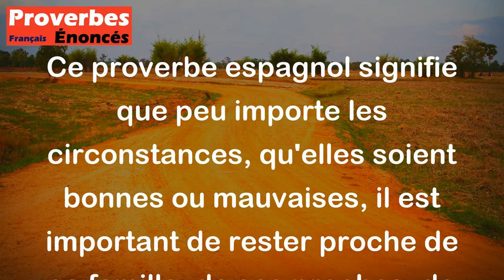Proverbe Espagnol - Sois mal, sois bien, mais ne te sépare jamais des tiens.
Ce proverbe espagnol signifie que peu importe les circonstances, qu'elles soient bonnes ou mauvaises, il est important de rester proche de sa famille, de ses proches, de ceux qui nous sont chers. En d'autres termes, il souligne l'importance de la solidarité, du soutien et de l'unité familiale, quel que soit le contexte dans lequel on se trouve.